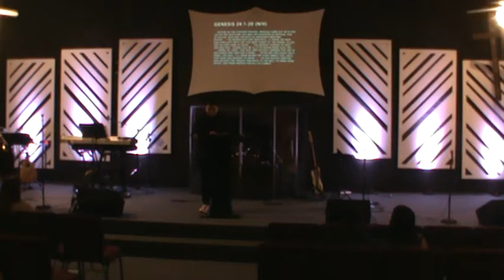Love Series 2020 #2 by Christian Reyes